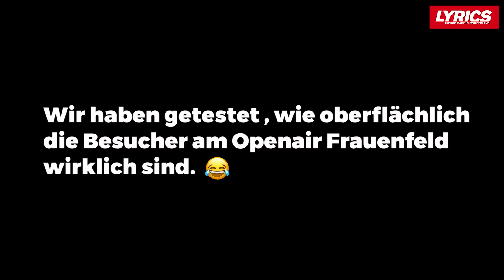Prank am Openair Frauenfeld: So reagiert die Festival-Crowd auf einen gefakten Rapstar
CREATORS
➤ Moderation: Jetztvernetzt
➤ Film: Jetztvernetzt
➤ Schnitt: Jetztvernetzt
➤ Motion Graphics: Severin Gamper